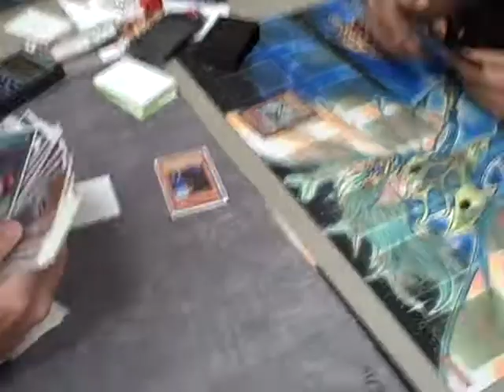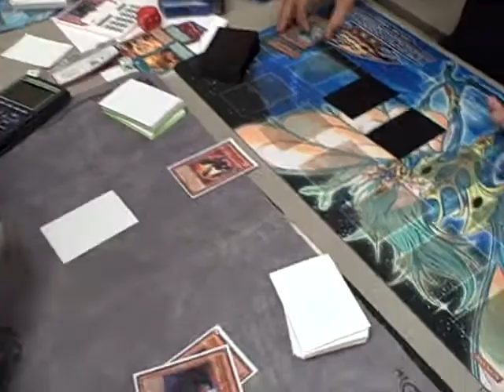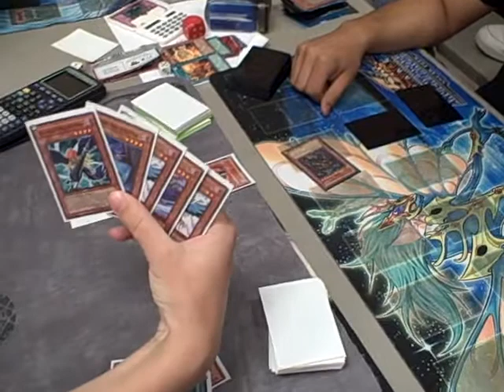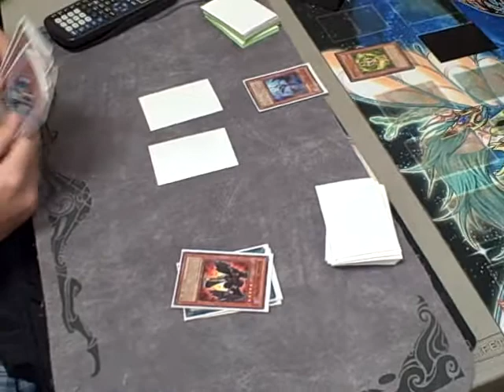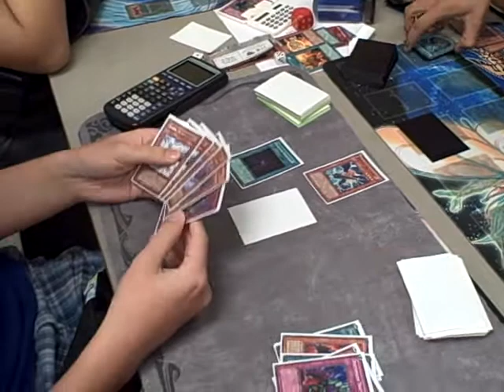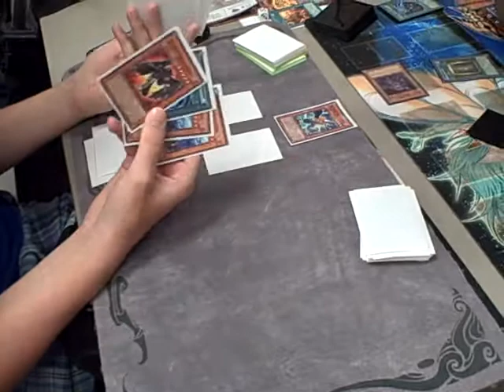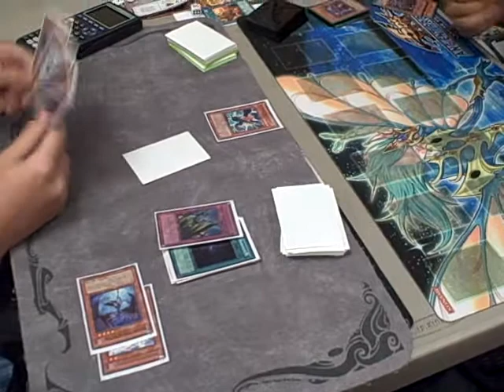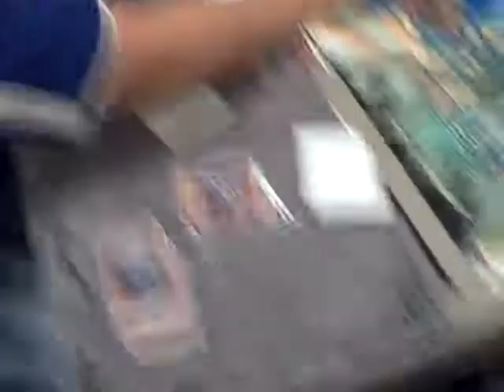Finals at locals: Blackwings vs. ZombieDAD Game 3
Finals at locals: Blackwings (Me) vs. ZombieDAD (Andreeewwww) Game 3

Blackwings are not dead :)